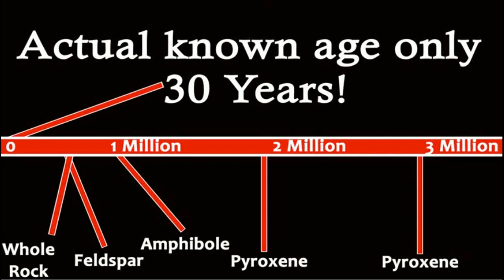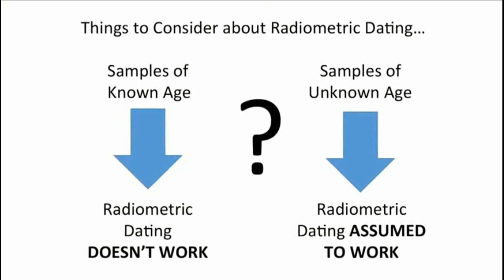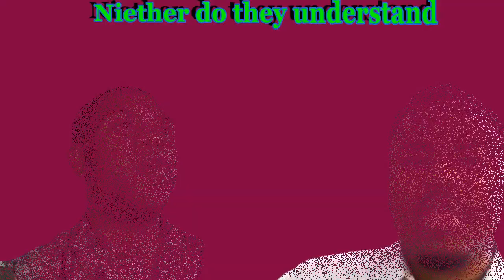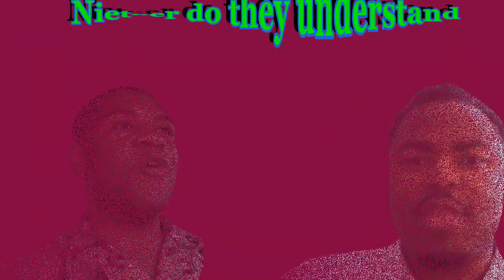THEY DONT BELIEVE IN THE BIBLE BECAUSE OF THE CONTROVERSIAL SCRIPTURES GEN 6 ALSO 38